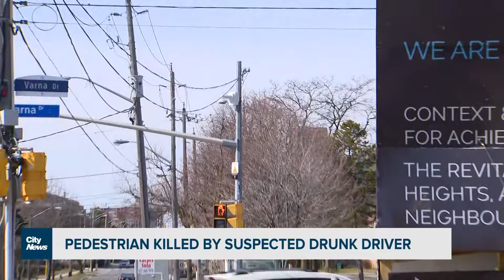A man is dead after being struck by a suspected impaired driver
A 19-year-old is in police custody after a pedestrian was struck and killed early Monday morning in North York. Shauna Hunt speaks to area residents who were woken up by the sound of the collision.